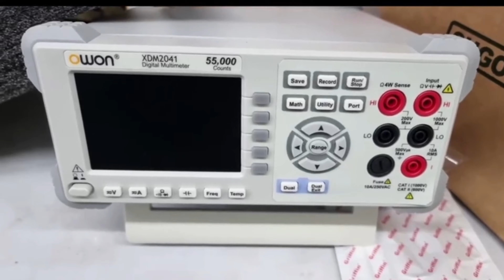Awaken Astral Blade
Specs:
Desktop :
24GB ram ddr 4 3200MHZ